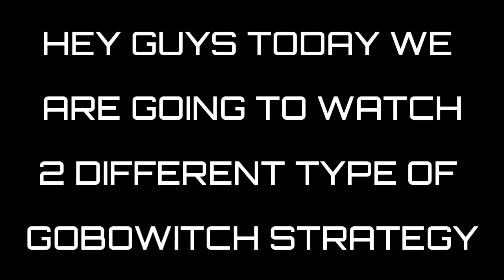2 DIFFERENT "GOBOWITCH" STRATEGY AT TH10 | Best Way to 3 Star at th10 | Clash of Clan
Hey guy,

It's your host WhySoSerious here coming up with another Clash of Clan video. Presenting to you 2 different GOBOWITCH strategy at th10.

A👍will be appreciate